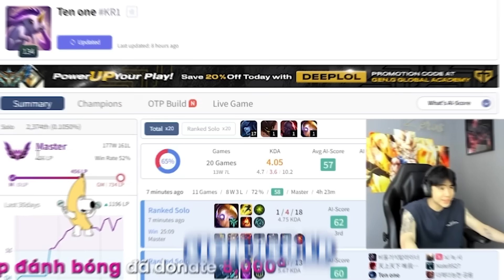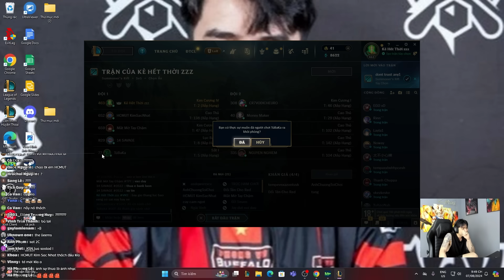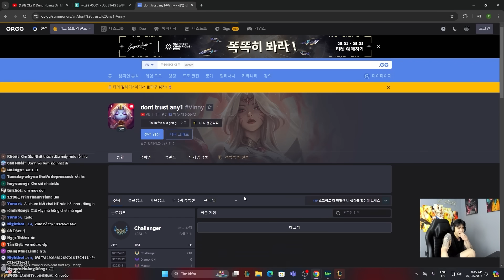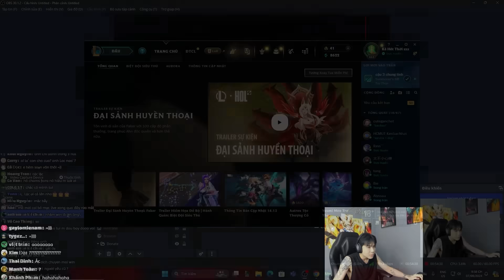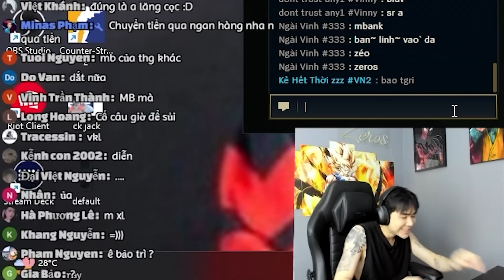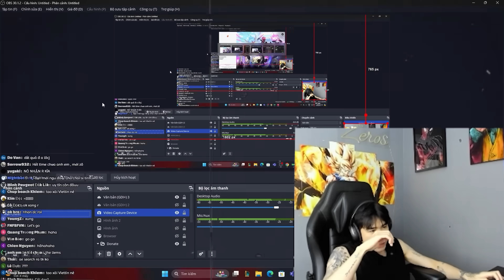ZEROS BỊ VAR TẠI RANK HÀN, 1VS1 CÙNG HLV ONLINE GẶP NGAY 2K4 THÁCH ĐẤU VIỆT 1300Đ VÀ CÁI KẾT ĐẮNG...